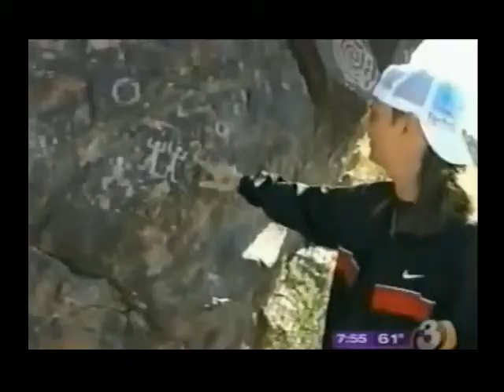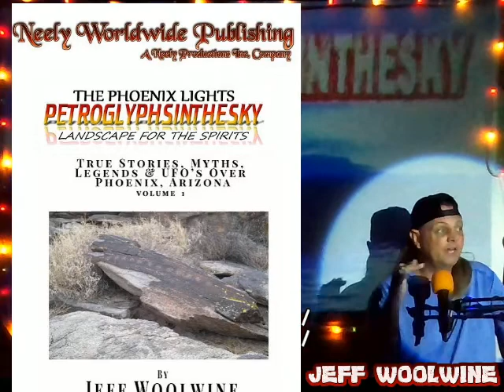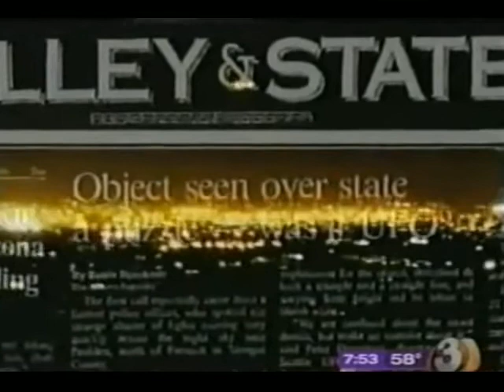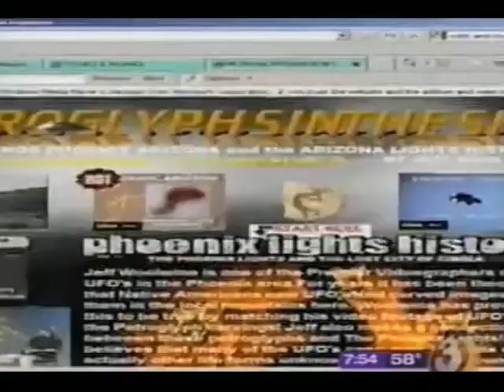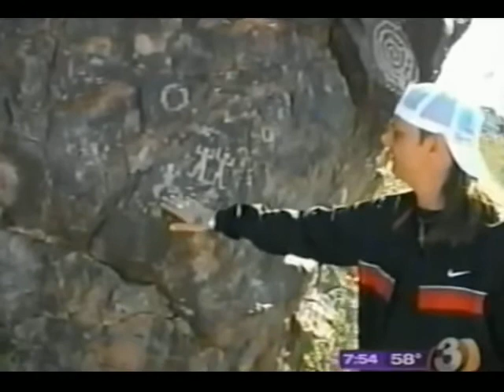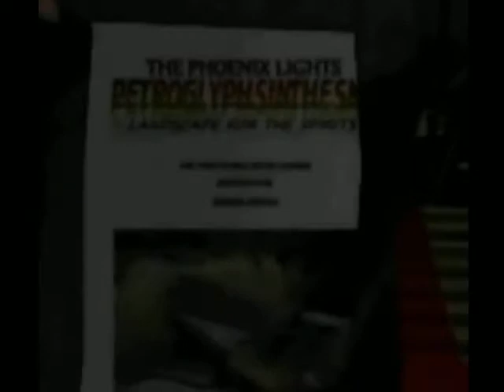Petroglyphs and ufos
The lost history of Phoenix Arizona

THE PHOENIX LIGHTS PETROGLYPHSINTHESKY BOOK